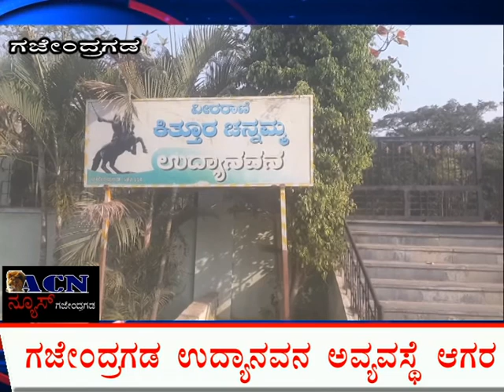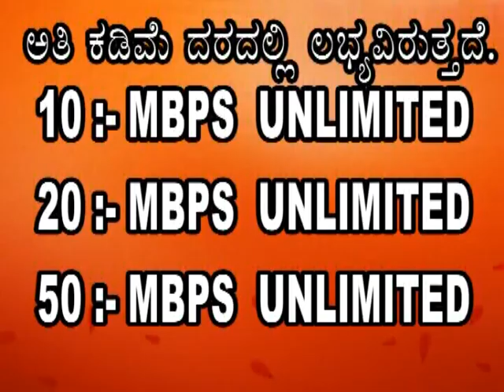ACN NEWS GAJENDRAGAD